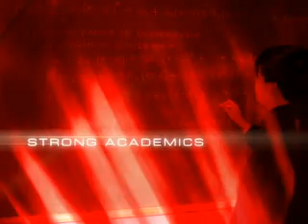CCA Promo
Testimonials about Canyonville Christian Academy.